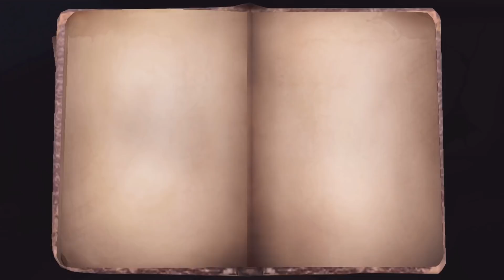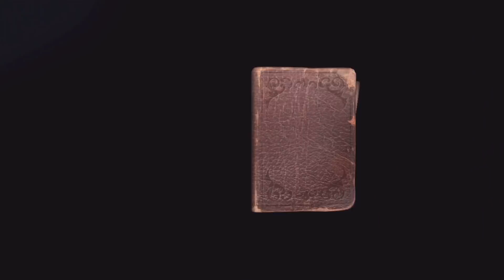【第五人格】次回追加の新ハンター!『瞬間移動＋スキルが最強でヤバい』【IdentityV:黒白無常】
使った感覚 追撃系がかなり強いイメージです(';')
移動速度も速い、魂吸収スキル中も爆速、更に瞬間移動も出来て、文句なしですね。ただワンパンコンボが一切出来ないので、そう言ったのがピエロやリッパー、断罪狩人と劣る?かも知れないですが、存在感を貯めなくても瞬間移動が使えるのはランク帯でも強力かも?!

AtSAクランの新規メンバー募集しております!!

しまリス堂 様 naconやXim4と言った様々なデバイスが安く購入出来ます!!